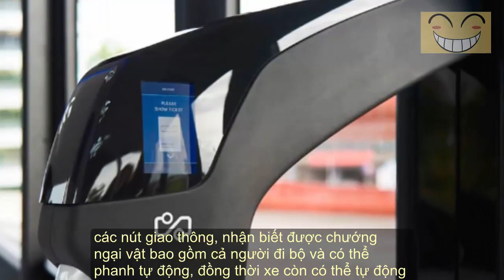Chết mê xe Future Bus tự lái đẹp như mơ của Mercedes Benz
Mẫu xe bus trên được Mercedes-Benz định danh là Future Bus concept vừa được thiết kế trước ở dạng demo. Xe trang bị công nghệ tự lái CityPilot kết hợp giữ các thiết bị kết nối, camera và hệ thống radar giúp xe bus có khả năng lái tự động ở môi trường đô thị.